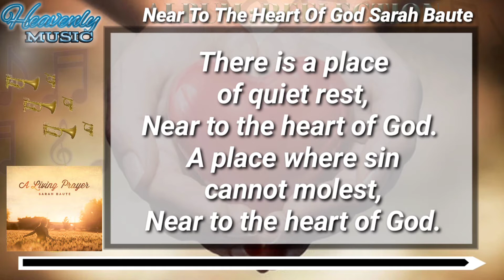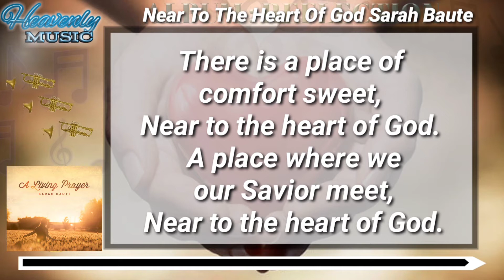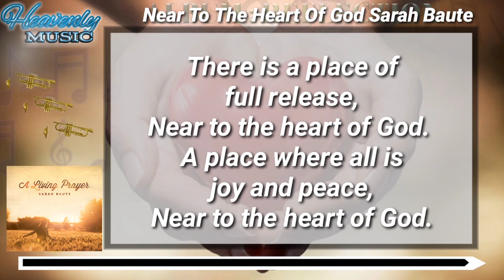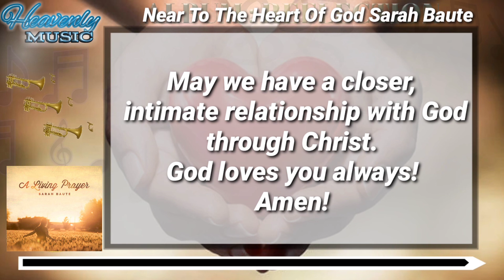Near To The Heart Of God | Sarah Baute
2 Corinthians 9:6-8

6 But this I say, He which soweth sparingly shall reap also sparingly; and he which soweth bountifully shall reap also bountifully.

7 Every man according as he purposeth in his heart, so let him give; not grudgingly, or of necessity: for God loveth a cheerful giver.

8 And God is able to make all grace abound toward you; that ye, always having all sufficiency in all things, may abound to every good work:

God loves you always!

Amen!